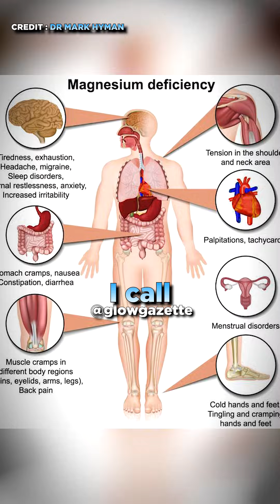If You Have THESE Symptoms, You’re Likely Low on Magnesium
Magnesium deficiency is far more common than most people realize — and it can quietly wreck your energy, sleep, muscles, heart rhythm, and stress levels ⚠️ In this clip from The Doctor’s Farmacy, Dr. Mark Hyman explains the key warning signs of low magnesium, why modern diets are dangerously deficient, and how magnesium impacts hundreds of vital processes in your body — from energy production to muscle relaxation and nervous system balance. If you’re dealing with fatigue, cramps, anxiety, poor sleep, or stubborn health issues, magnesium deficiency could be the missing link. This is essential information everyone should know.

🎙️ Speaker: Dr. Mark Hyman
🎧 Source: The Doctor’s Farmacy